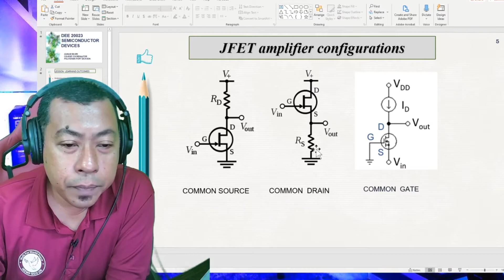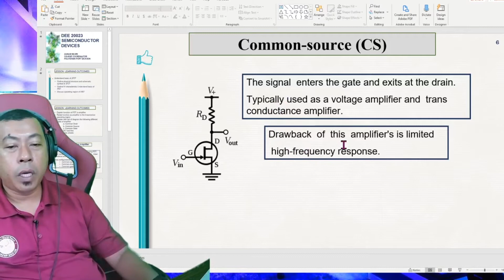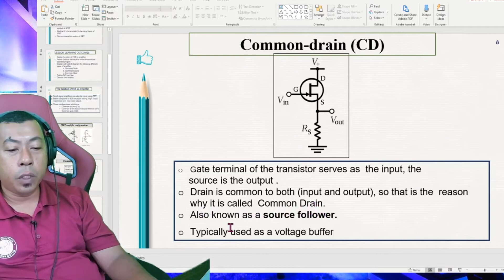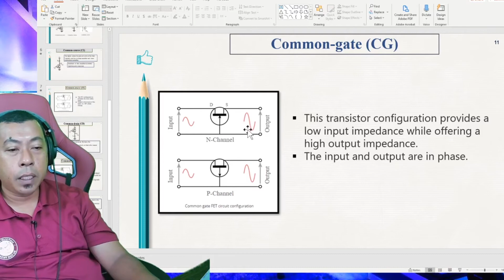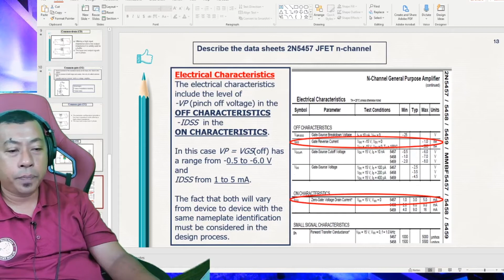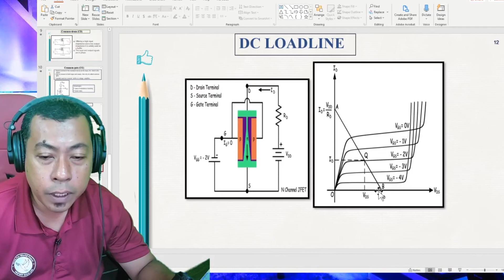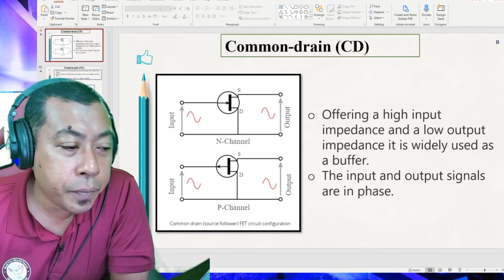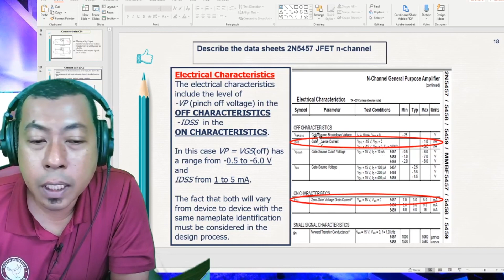CHAPTER 4 :FIELD EFFECT TRANSISTOR [ PART 2]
The field-effect transistor (FET) is a type of transistor which uses an electric field to control the flow of current. FETs are devices with three terminals: source, gate, and drain. FETs control the flow of current by the application of a voltage to the gate, which in turn alters the conductivity between the drain and source.

FETs are also known as unipolar transistors since they involve single-carrier-type operation. That is, FETs use either electrons or holes as charge carriers in their operation, but not both. Many different types of field effect transistors exist. Field effect transistors generally display very high input impedance at low frequencies. The most widely used field-effect transistor is the MOSFET (metal-oxide-semiconductor field-effect transistor).